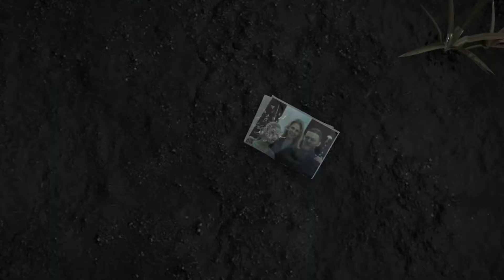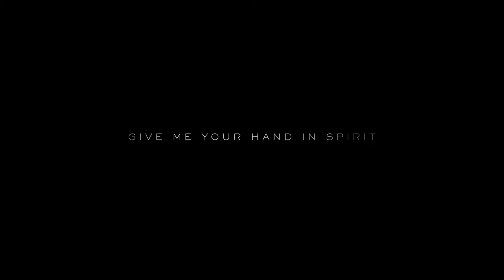TRAILER OFFICIEL! DEATH STRANDINF! GAMEPLAY! NORMAN REEDUS! KOJIMA! BANDE ANNONCE E3!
Vidéo CoD IW Zombie:
Clés Illimité:

Octobre: "soiscool10"
Novembre "soiscool11"
Décembre "soiscool12"
Janvier "soiscool01"
Mars "soiscool03"
Etc...

Top Don!!!
Joohny34 - 335€
187 COD CreV al-pha-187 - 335€
Dropdead_boy - 268€
Donovan - 190€
Loic Hemon - 185€
BlackFires - 159.5€
AmneesiaaKush - 158€
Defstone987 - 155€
Tibo's - 100€
Audrey Marley - 94€
Stéphane - 80€
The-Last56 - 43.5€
Ambre Bourdarie - 41€
Allan - 40€
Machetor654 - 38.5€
Olivier - 30€
LeGameurDu59 - 25€
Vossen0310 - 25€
SkYzZo - 20€
Akim - 20€
ray-p-8 - 20€
RimkusRsl - 20€
BahamutChaos1 - 17€
D4FT-P3DR4U - 15.5€
K07C - 15€
crowszero72 - 13€
NexTaz - 10€
Dryz Glitcher - 10€
Cédric - 10€
Zartekgamer - 10€
Xx_rohn25_xX - 10€
WhiteShade59 - 10€
Fabonobo - 10€
dg_smads - 8€
kvvd-Xday_zX - 7€
Alexandre - 6€
LpkAyaa - 6€
BryanBancilhon - 5€
Delta-Glitching - 5€
Creeper2000 - 4€
Luaz - 4€
MissShanna - 3€
YTB gaming fr - 3€
LSD_chirurgien_sur_dent_ - 3€
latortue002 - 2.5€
Xteii GueshStar - 2€
SkibzFr - 2€
FZX - 2€
RoWneX - 2€
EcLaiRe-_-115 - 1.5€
ThibaultMarin - 1€
CorentinDeschamps - 1€
As Te - 1€
Maxence-n - 1€
Dark - 1€

Musique Outro!